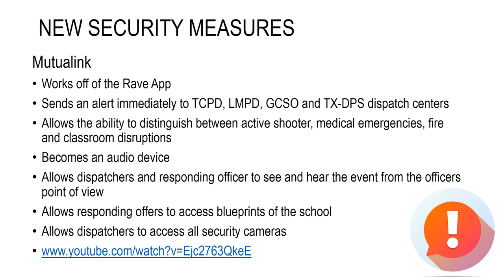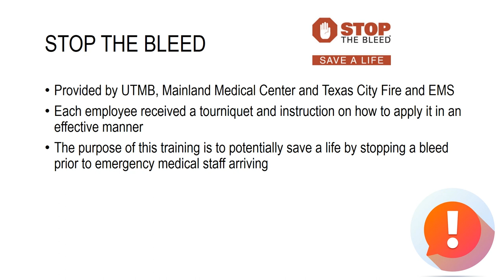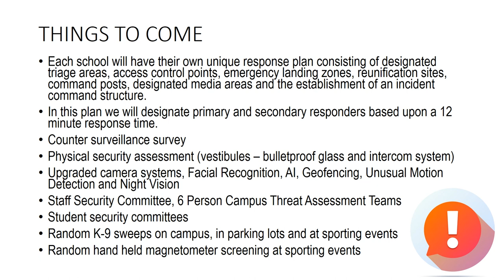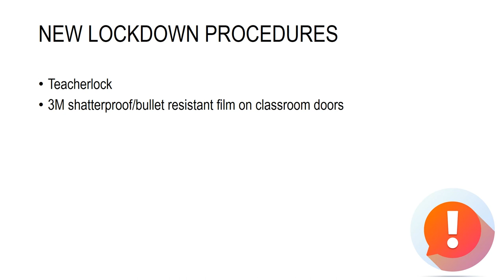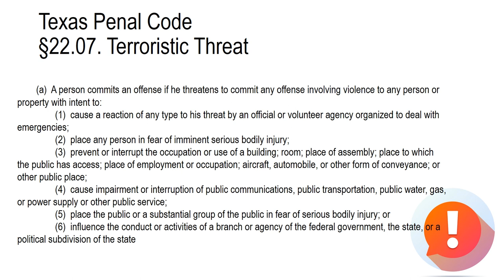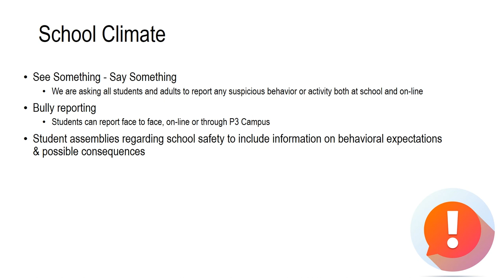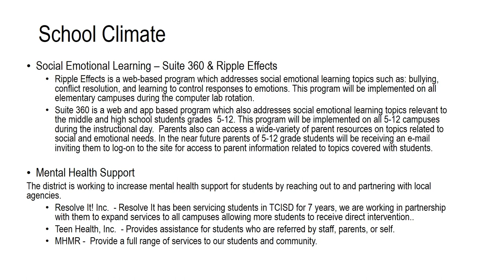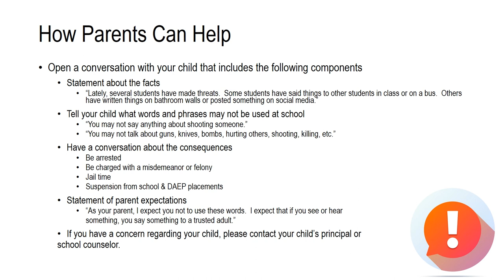STOP Threats - Safety Tips for Our Parents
With an increase in number of threats to schools, Texas City ISD wants to share detailed information with you so you can have some good discussions with your children.

On Oct. 29, the district hosted Safety Tips for our Parents to help STOP school threats. The presentation included information on what is considered a threat and the consequences of those threats. In addition, there was also information shared on the what the district is doing new this year regarding mental health, the social and emotional learning programs for all students, and what else will be put in place for securing the school buildings.